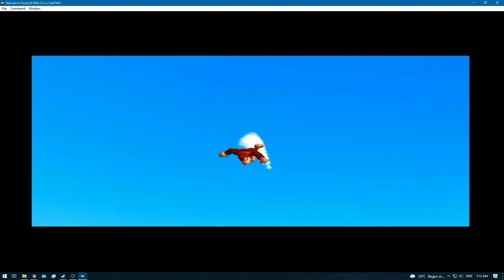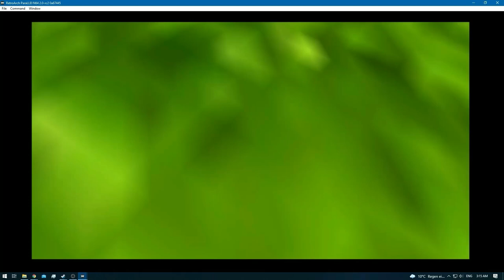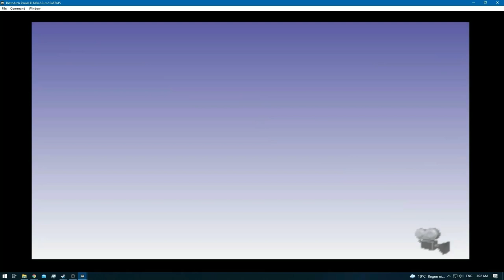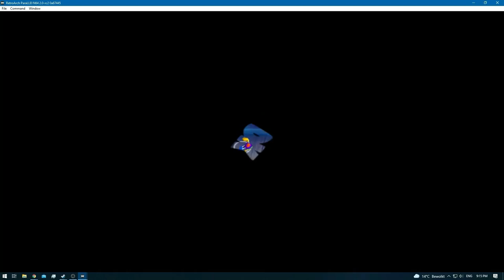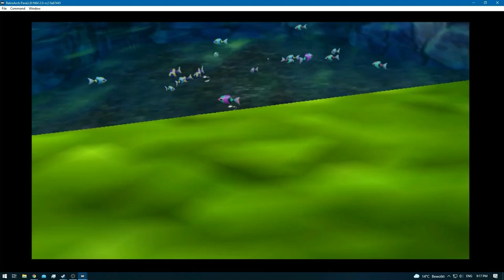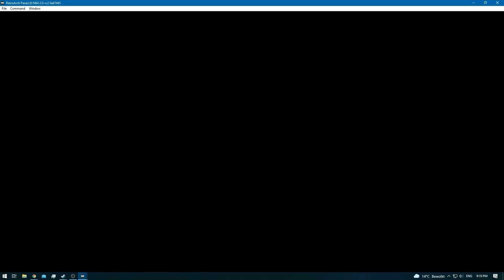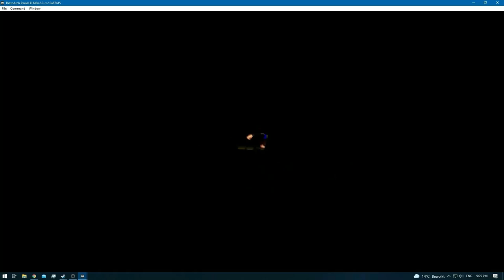Donkey Kong 64 [RA] [Redone] - Ep: 1 - Jungle Japes - All Kongs [NC]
[Time Stamps]

0:00 - [YouTube Time Stamp Feature]
2:00 - [DK Island: Golden Banana - Donkey Kong]
2:36 - 3:11 [Cutscene]
3:13 - [Jungle Japes - Donkey Kong]
18:53 - [Jungle Japes Boss Fight]
20:56 - [Retro Achievement Unlocked: Hey Armadillo]
20:58 - 21:04 [Cutscene]
21:09 - [Retro Achievement Unlocked: Welcome to the Jungle]
21:31 - [Jungle Japes - Donkey Kong]
22:05 - 38:41 [Jungle Japes - Diddy Kong]
39:32 - 52:25 [Jungle Japes - Lanky Kong]
52:27 - 1:04:49 [Jungle Japes - Tiny Kong]
1:04:51 - 1:13:45 [Jungle Japes - Chunky Kong]
1:13:47 - [Retro Achievement Unlocked: Ruff in the Jungle Bizness]
1:13:49 - 1:15:14 [Jungle Japes - Chunky Kong]